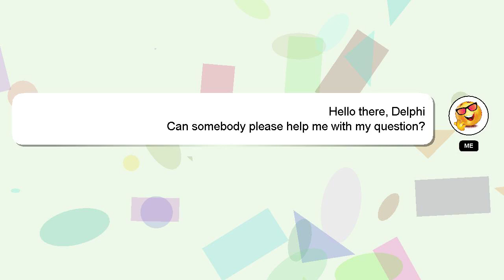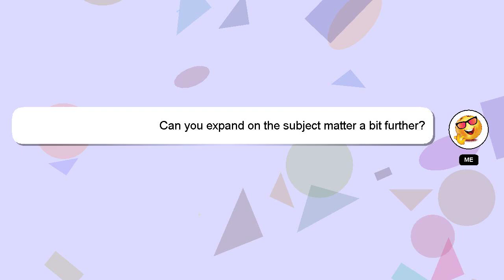How to copy paste in growtopia pc?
A brief introduction of myself, Salutations, my name is Delphi. I can provide you with assistance to help you answer your questions. - How to copy paste in growtopia pc?

If you provide an answer, I will 'heart' it as a sign of gratitude.

*2 What we are experimenting :*